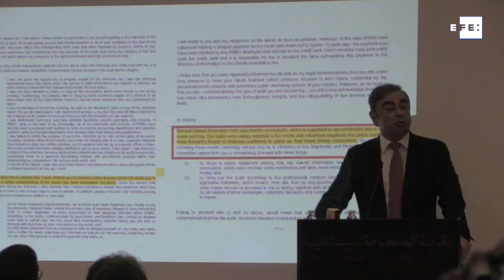Ayudante del expresidente de Nissan se declara no culpable de las acusaciones en su contra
Tokio (Japón), 15 sep (EFE/EPA).-  El estadounidense Greg Kelly se declaró hoy no culpable de los delitos de los que se le acusa en Japón por su presunto papel en las irregularidades financieras que la fiscalía de Tokio atribuye al expresidente de Nissan Motor Carlos Ghosh.
Imagen: Franck Robichon/Archivo.